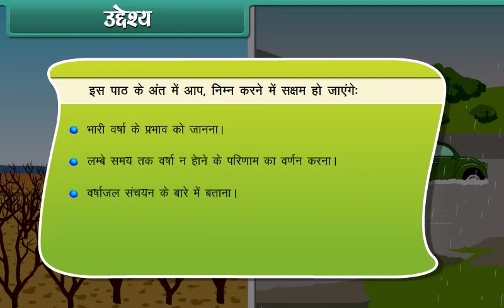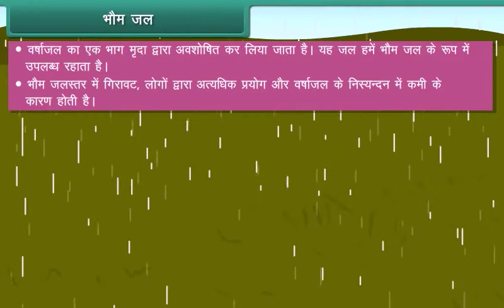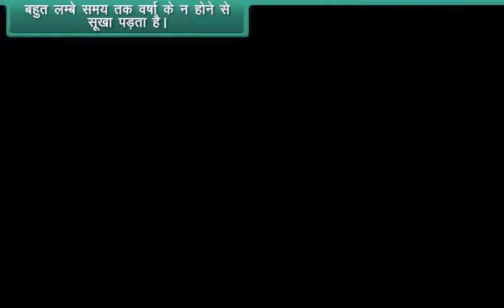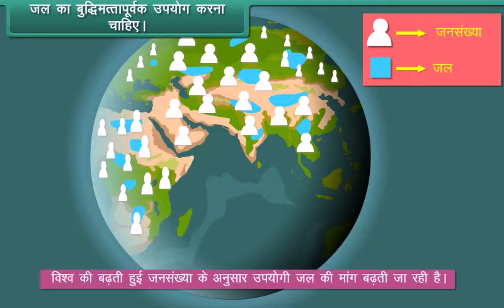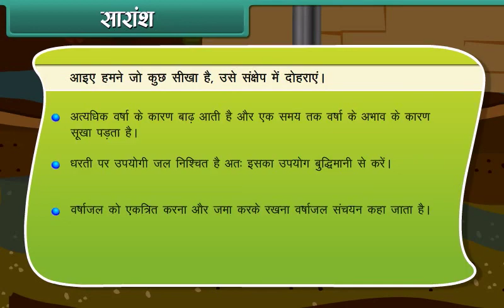Water Floods and Draught